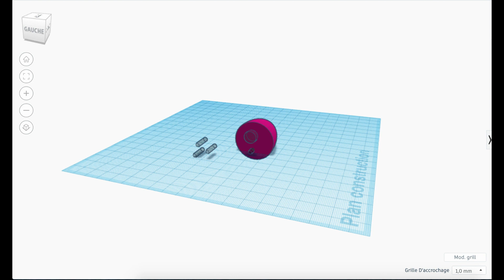Fabrique un MINI P51d Mustang téléguidé !!!! Construction pour DEBUTANT !! 😮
Fabriquer un mini avion P51d Mustang RC ! warbird aéromodélisme
Simple et rapide pour débutant en construction d'avion dépron !! 😮

Pour ta première construction d'avion depron, je te conseille ce P51d mustang.
Envergure : 60cm
Poids : 140gr
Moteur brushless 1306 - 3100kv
ESC : 10A
Lipo : 600 mAh 2S
Micro servo 3,7gr
Micro récepteur FS2A

En téléchargeant le PLAN, tu soutien la chaîne, merci